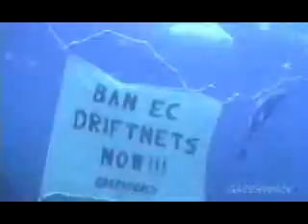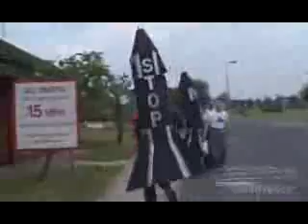Greenpeace - Promo ("You Get What You Give" - New Radicals)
Greenpeace is a non-governmental environmental organization with offices in over 40 countries and with an international coordinating body in Amsterdam, the Netherlands. Founded by Canadian and US ex-pat environmental activists in 1971, Greenpeace states its goal is to "ensure the ability of the Earth to nurture life in all its diversity" and focuses its campaigning on worldwide issues such as climate change, deforestation, overfishing, commercial whaling, genetic engineering, and anti-nuclear issues. It uses direct action, lobbying, research, and ecotage to achieve its goals. The global organization does not accept funding from governments, corporations, or political parties, relying on 2.9 million individual supporters and foundation grants. Greenpeace has a general consultative status with the United Nations Economic and Social Council and is a founding member of the INGO Accountability Charter; an international non-governmental organization that intends to foster accountability and transparency of non-governmental organizations.
Greenpeace is known for its direct actions and has been described as the most visible environmental organization in the world. Greenpeace has raised environmental issues to public knowledge, and influenced both the private and the public sector. Greenpeace has also been a source of controversy; its motives and methods (some of the latter being illegal) have received criticism, including an open letter from more than 100 Nobel laureates urging Greenpeace to end its campaign against genetically modified organisms (GMOs). The organization's direct actions have sparked legal actions against Greenpeace activists, such as fines and suspended sentences for destroying a test plot of genetically modified wheat and damaging the Nazca Lines, a UN World Heritage site in Peru.